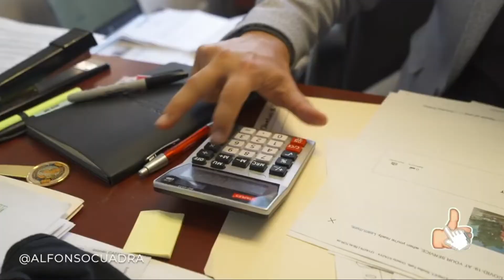Hyperinflation with Mandy Brandham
Alfonso hops onto the fulltime investor with Mandy Brandham to discuss hyperinflation